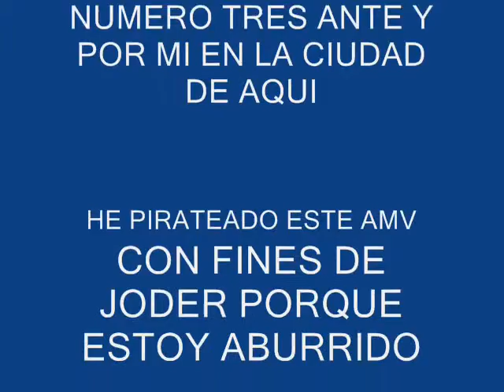hellsing 2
aaa